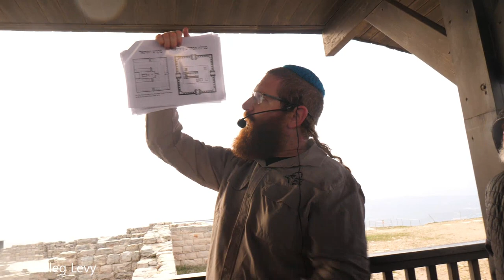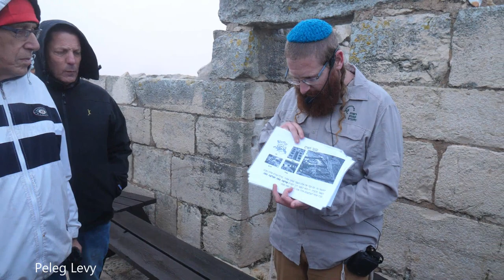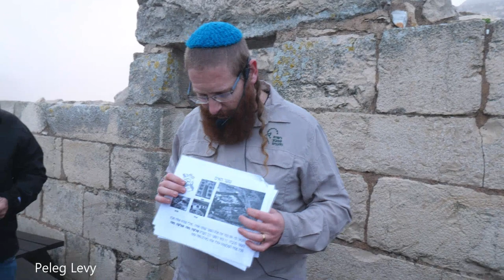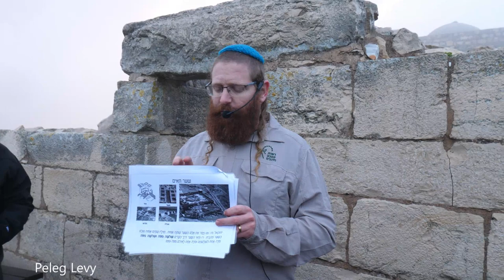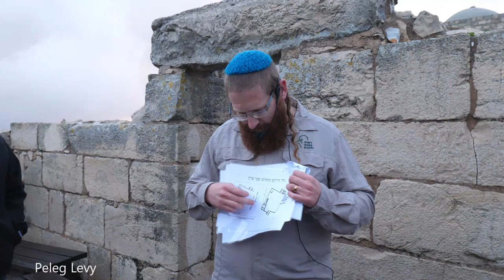19332עמיתים לטיולים' -ב' טבת תשפ"ג סיור במתחמים חדשים באתר גריזים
19332עמיתים לטיולים' -ב' טבת תשפ"ג   סיור במתחמים חדשים באתר גריזים            הדרכה- נתנאל אלימלך מנהל האתר הר  גריזים-  הפקה פלג לוי